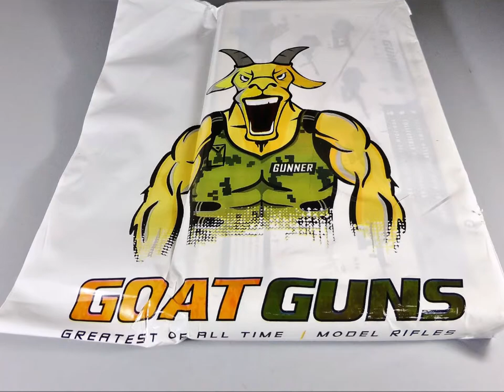Goat Guns M4A1 1:3 Scale Replica "Desert Storm"